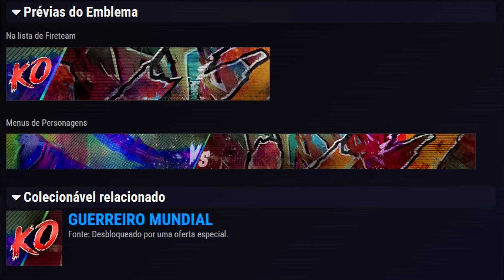DESTINY 2 │ PRISÃO DOS ANCIÕES ARMADURAS DRAGÃO NOVA EXÓTICA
Destiny 2 é um jogo eletrônico de tiro em primeira pessoa  multijogador desenvolvido pela Bungie e publicado pela Activision. Foi lançado para PlayStation 4 e Xbox One em 6 de setembro de 2017, seguido por uma versão para Microsoft Windows no mês seguinte. É a continuação de Destiny e de suas expansões subsequentes.